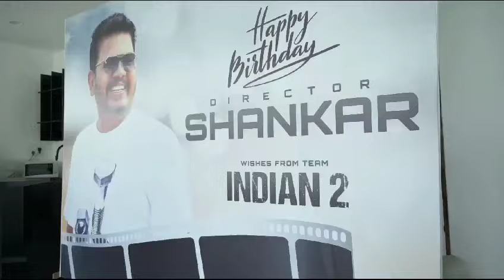Indian 2 Team Celebrating Director Shankar's Birthday | Kamal Haasan | Ravi Varman | Telugu Dhamaka